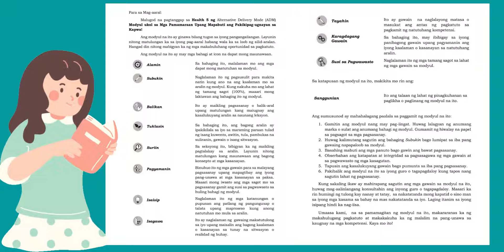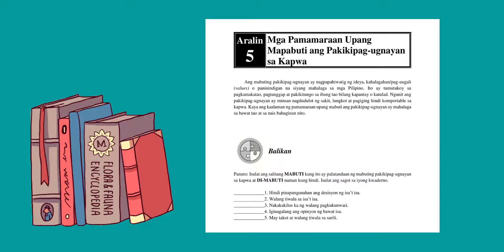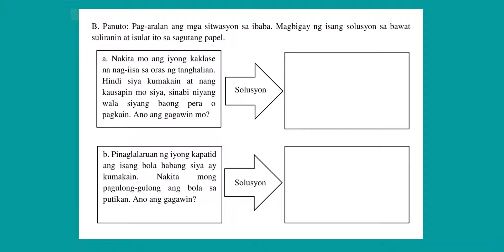HEALTH 5 UNANG MARKAHAN MODYUL 5 MGA PAMAMARAAN UPANG MAPABUTI ANG PAKIKIPAG - UGNAYAN SA KAPWA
HEALTH 5 UNANG MARKAHAN MODYUL 5
MGA PAMAMARAAN UPANG MAPABUTI ANG
PAKIKIPAG - UGNAYAN SA KAPWA